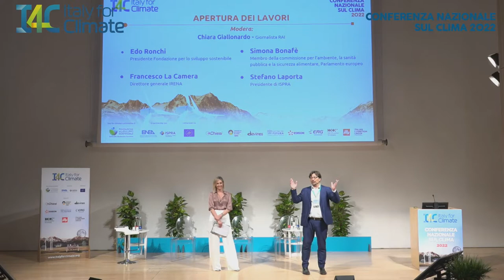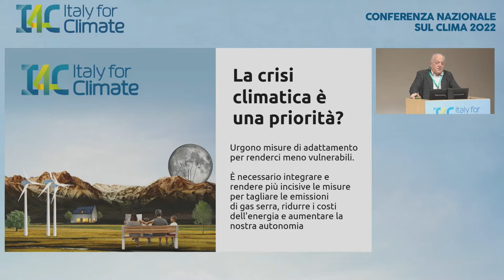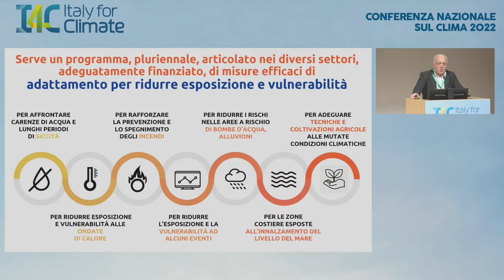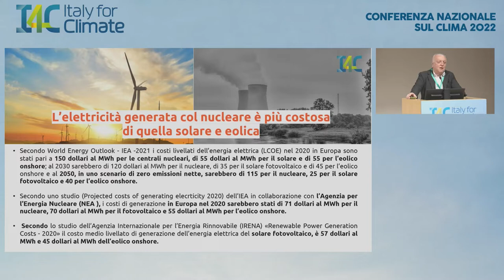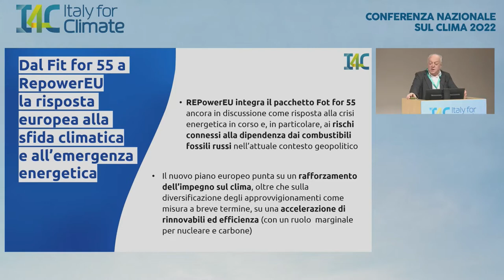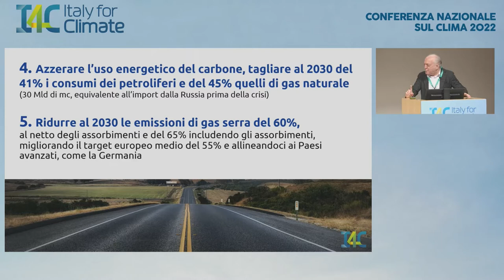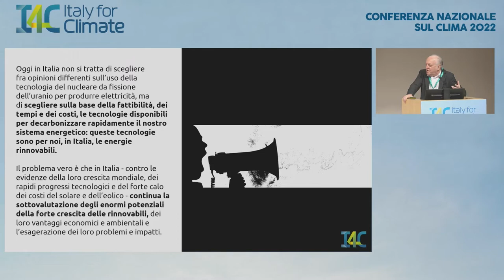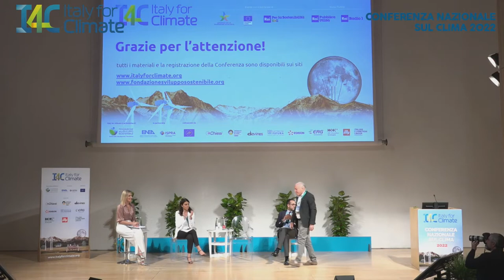Apertura dei lavori | Conferenza nazionale sul clima 2022